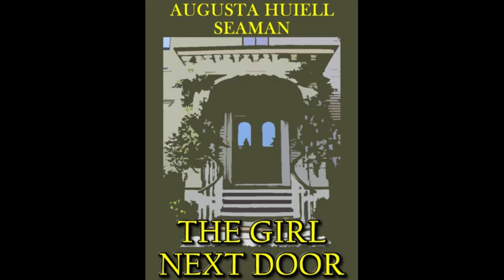The Girl Next Door by Augusta Huiell Seaman - Audiobook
The Girl Next Door by Augusta Huiell Seaman.
Read in English by Jennifer Dallman.
Marcia Brett has noticed unusual activity at the ramshackle and seemingly abandoned mansion next door: a mysterious, veiled lady is seen coming and going out the front door, a different woman is glimpsed through a shuttered window, and most mysterious of all, a pretty, blond girl is seen briefly looking forlornly out an upper window! Along with her best friend, Janet McNeil, the two girls are determined to learn the secrets of the old house and befriend the young girl, but once they do, the secrets only increase. The girl has no idea why she is at this house or even who the women she is living with are! Has she been kidnapped? Are they relatives? No one seems to know. - Summary by Jennifer Dallman